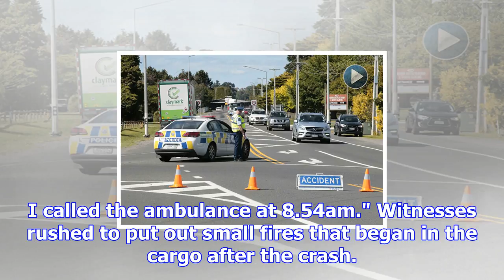Driver cut from bay truck wreckage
The driver of a milk delivery truck was left pinned after his vehicle rolled between Rotorua and Tau...